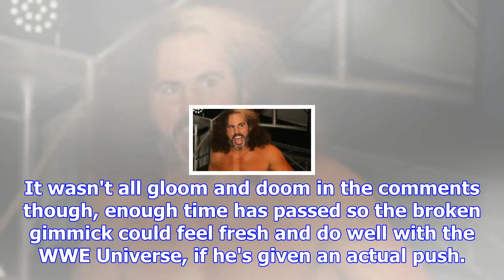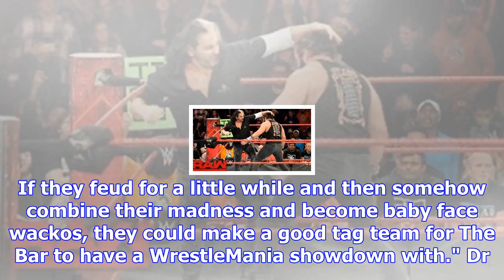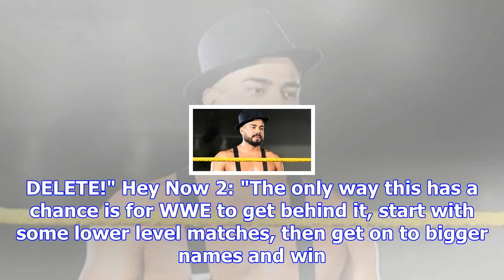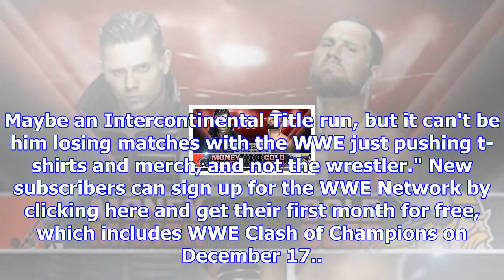Sound off reactions on 'broken' matt hardy's first feud and if the gimmick will work in wwe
Yesterday we asked who you thought would be Matt Hardy's first feud and if the broken (or woken) gim...